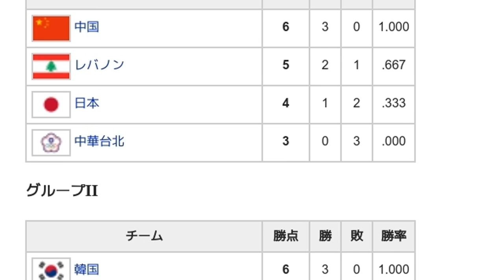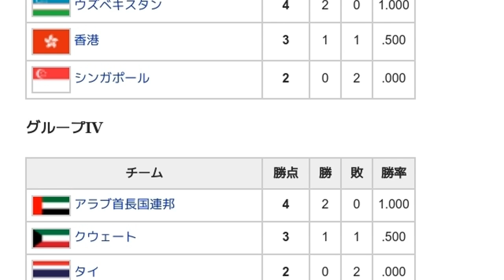「2001年バスケットボール男子アジア選手権」とは ウィキ動画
ウィキを動画で読む「2001年バスケットボール男子アジア選手権」のウィキ動画です。